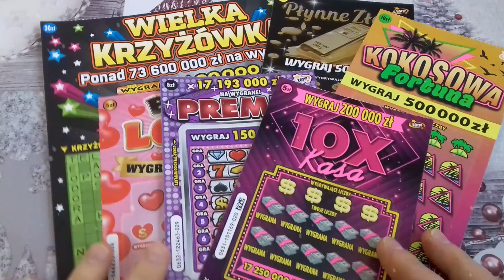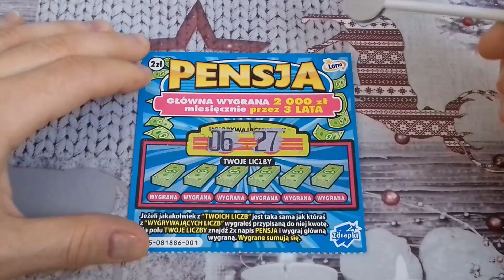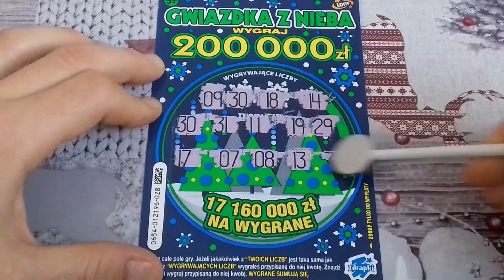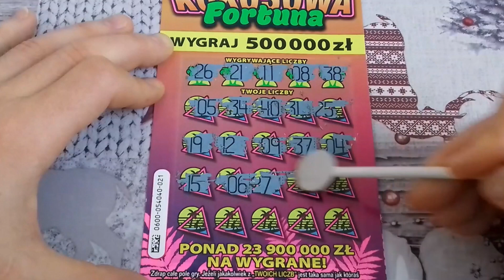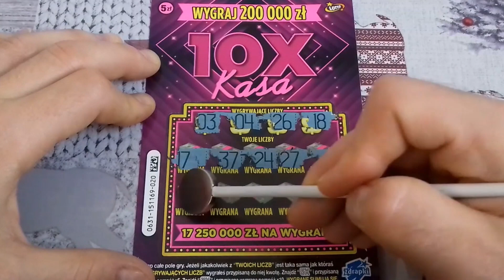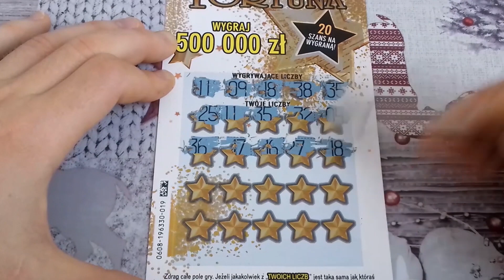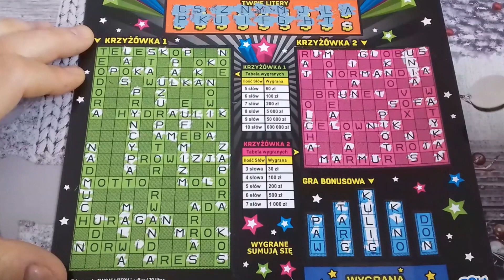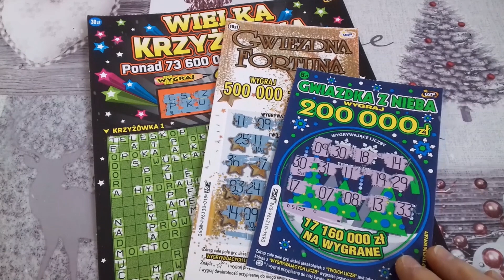Zdrapki Lotto 🎲 Zdrapmas #18 🎄 Kolejne prezenty i świetne wygrane 😍😱